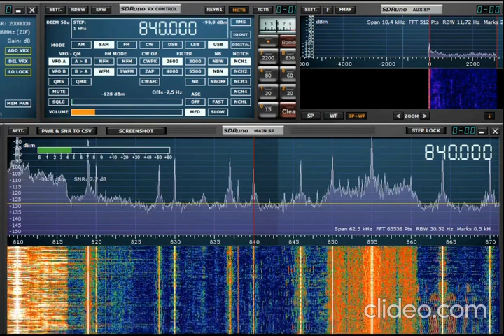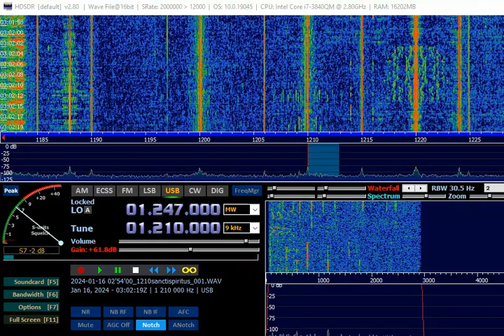AM DX Cuba cavalcade, stations heard in Finland, January 2024.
840 Dobleve, Santa Clara
980 COCO, Habana
1020 R Artemisa
1060 R 26, Mazansas
1070 R Trinchera Antiimperialista. Guantanamo
1140 R Surco, Ciego de Avila
1210 R Sancti Spiritus